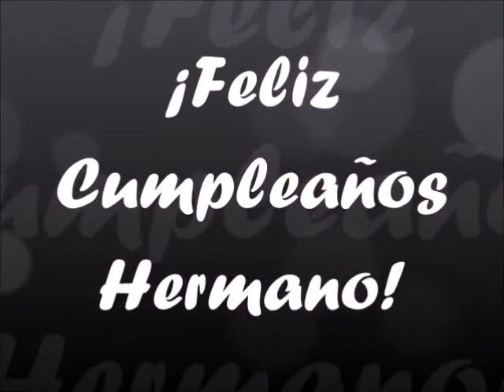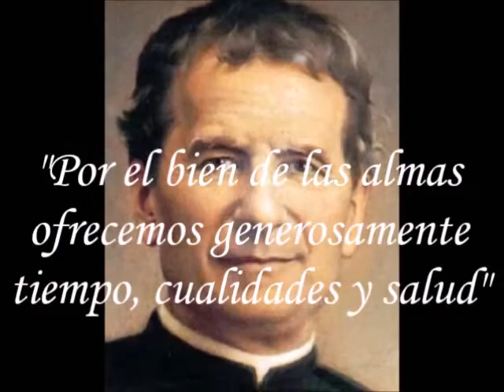Salesiano Coadjutor Juan Finkers: Una vida entregada por amor a los demás.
Vídeo realizado por el grupo de novicios salesianos 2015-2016 en ocasión del cumpleaños número 91 de este santo varón, Salesiano de Don Bosco: Juan Finkers, nacido en Holanda el 04 de mayo de 1925 y que entregó su vida por los indígenas del Alto Orinoco en el Amazonas venezolano. ¡Gracias a Dios por este ejemplo de santidad y entrega!